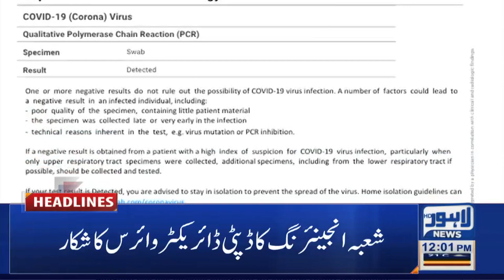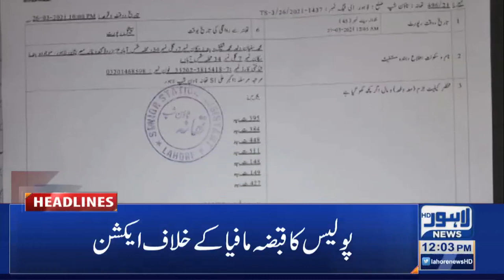Lahore News HD | 12 PM Headlines | 27 Mar 2021